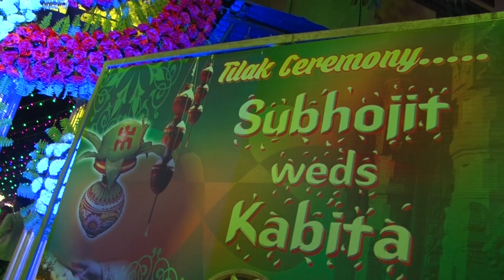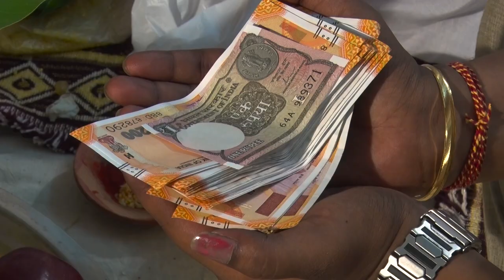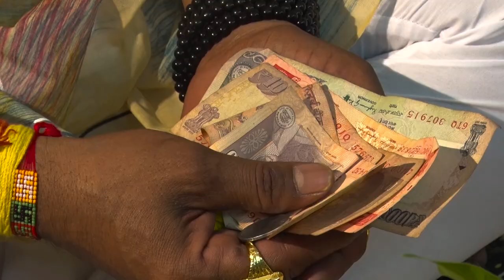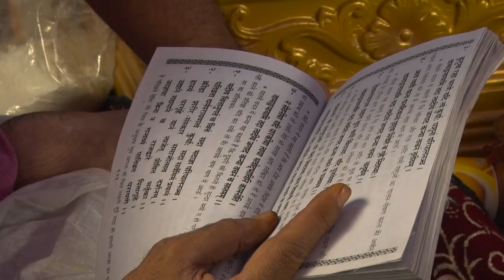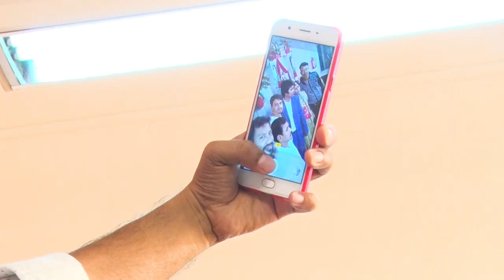Subhojit and Kabita || RJ PHOTOGRAPHY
Photography : Avishek Saha Choudhary (OVI)
Photography : Sudip Bose (BAPI)
Photography : Raju Adhikary

Cinematography : Ranjit Dutta (RJ)
Cinematography : Buddhadeb Biswas (Tublu)

Editing : Rahul Saha Choudhary

Association with
Video Copyright